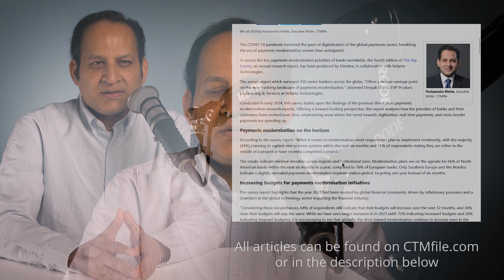Treasury News Recap: July 2024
In this video, Pushpendra Mehta summarizes four key treasury news stories for CTMfile's corporate treasury audience, including insights from The Big Survey 2024 and Mastercard's AP process transformation.

Client pain points and rising budgets driving payments modernization in banks
Mastercard Transforms Its AP Process Worldwide Through Its Partnership with Boost Payment Solutions

0:00 Intro
0:15 Payments modernization in banks
2:47 ICD award win
4:15 Mastercard partnership
6:19 CredAble report
8:17 Thank you